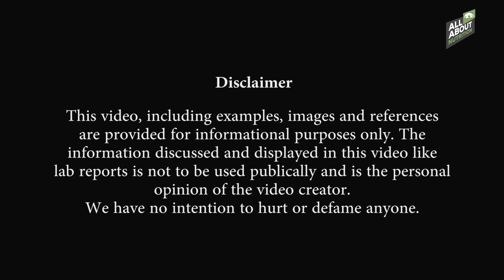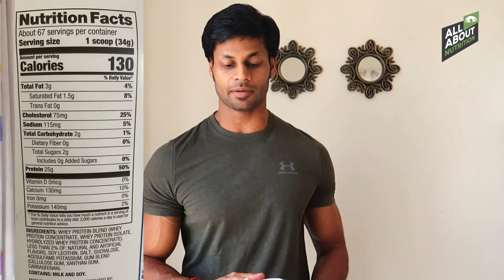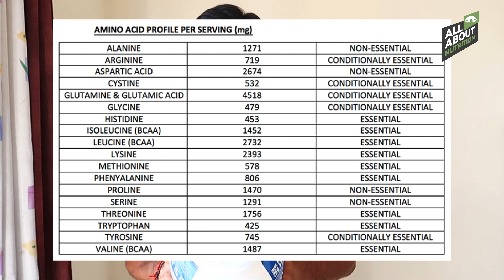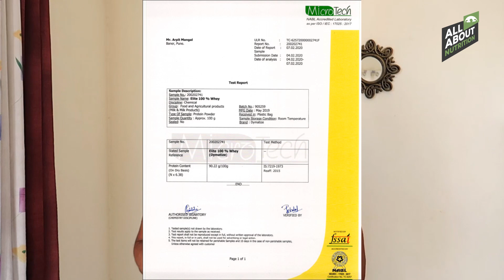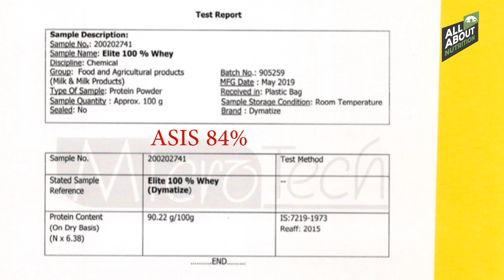DYMATIZE ELITE WHEY PROTEIN REVIEW WITH LAB TEST REPORT || BETTER THAN ON AND MYPROTEIN ?